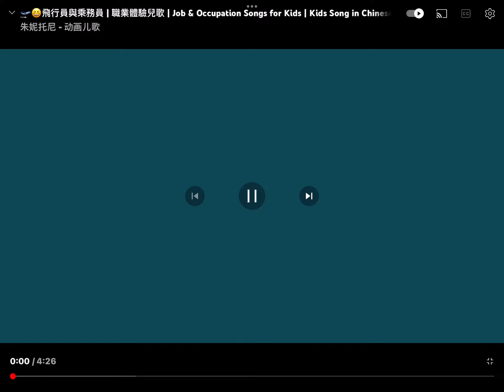Máy bay ✈️ x2